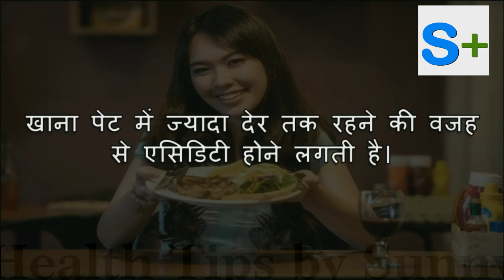खाने के बीच में पानी पीने के नुक्सान | Side Effect of Drinking Water with Your Meals